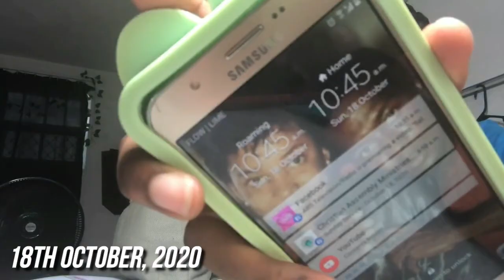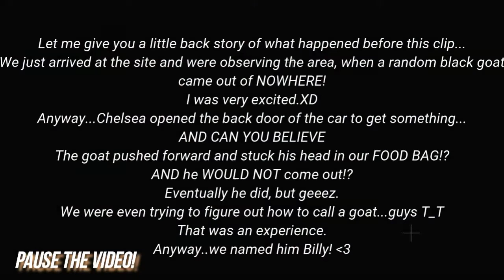DAY IN THE LIFE OF ENVIRONMENTAL SCIENCE STUDENTS!🌳|| Envi Minors, UWI CaveHill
Hey Guys!
In today's video, I am going to be taking you guys along with us for one of our field activities!
This was way back in October, but I only got around to editing the clips now lol.

Gigi Raffe Apparal: SHERRELC10
The Gigi Raffe Organization has an astounding mission and cute clothing!

Illustrations/Graphics Credit:
- Adobe Spark and Creators